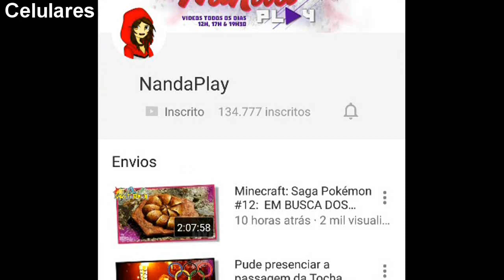Block Launcher para Minecraft PE 0.14.3! - (Pocket Edition / MCPE)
Série mostrando a vocês mods, texturas e novidades de Minecraft Pocket Edition (PE / MCPE). Block Launcher para Minecraft PE 0.14.3!

► Criador do Mod (credits): @zhuowei

► Tags extras ◄
nandaaplay, nandys, como usar quarry